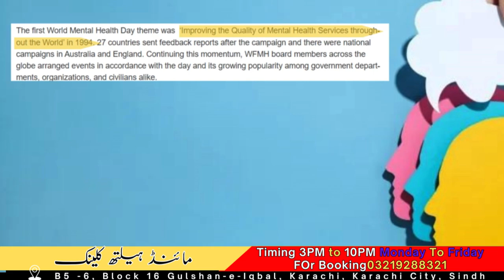world mental health day? Why are people afraid to go to a psychiatrist?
In this enlightening video, we delve into the significance of World Mental Health Day and explore the reasons behind its global celebration. Discover the shared commitment to raising awareness, reducing stigma, and promoting mental well-being. Additionally, we unravel the common fears that prevent individuals from seeking help from psychiatrists. By addressing misconceptions and highlighting the importance of mental health support, we aim to empower viewers to prioritize their well-being and contribute to a more compassionate and understanding world. Join us in unraveling the layers of mental health awareness and breaking down barriers to seeking professional help.